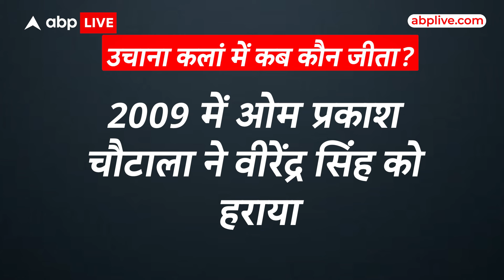VVIP Seat: जींद की उचाना कलां में कांग्रेस ने खेला बड़ा दांव... अब दुष्यंत चौटाला कैसे पाएंगे पार?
हरियाणा में चुनावों का शोर जोरदार है,, सियासी दलों का दांव पेंच ताबड़तोड़ है... हरियाणा की हर सीट पर हर दलों की सियासी नजर है,, ऐसी एक वीवीआई सीट है जींद की उचाना कलां.. जहां से जननायक जनता पार्टी के दिग्गज दुष्यंत चौटाला के खिलाफ कांग्रेस ने बड़ा दांव खेल दिया है.. जिससे,, यहां की लड़ाई दिलचस्प हो गई है..
जींद की उचाना कलां सीट से हरियाणा के पूर्व डिप्टी सीएम और जेजेपी नेता दुष्यंत चौटाला के खिलाफ कांग्रेस ने पूर्व सांसद बृजेंद्र सिंह पर दांव लगाया है. इतना ही नहीं बल्कि बीजेपी ने इस सीट पर देवेंद्र अत्री को मैदान में उतारा है...ऐसे में सीट पर त्रिकोणीय मुकाबला होने वाला है... दिग्गज नेताओं के इस मुकाबले ने उचाना कलां सीट को हॉट सीट बना दिया है...